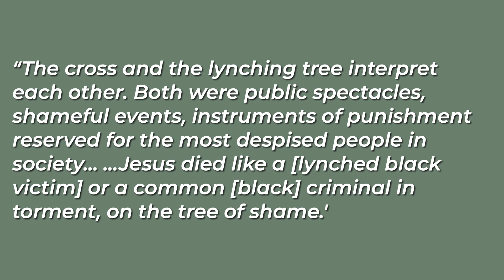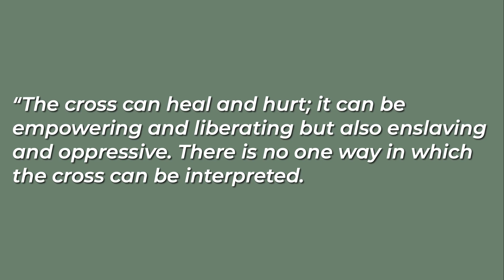I'm Just Pete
Pastor Andy's Sermon from March 24, 2024